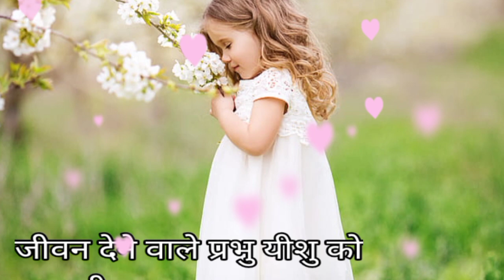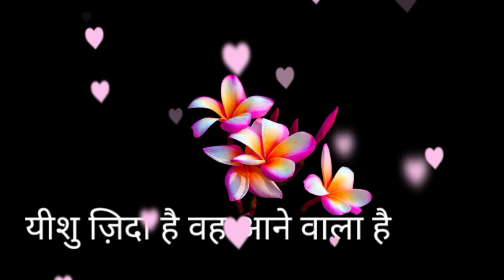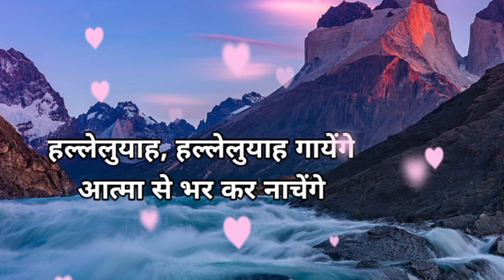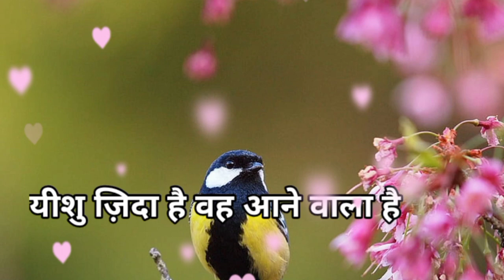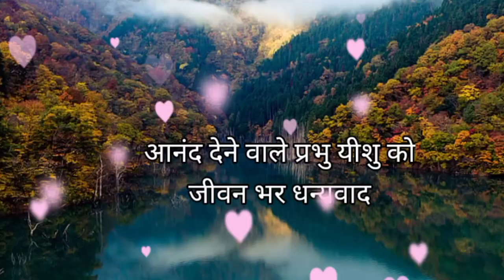जय देने वाली प्रभु यीशु को कोटि-कोटि धन्यवाद Jesus Masih Gaane ✝️ Jesus Song